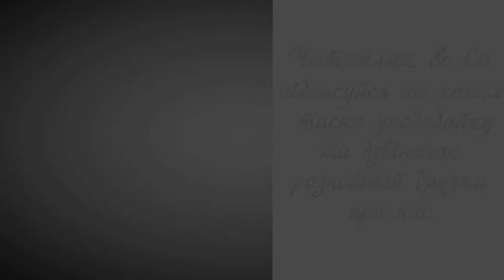Як Незнайко складав вірші / How Neznayko composed poems - Микола Носов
Пропоную для вашої уваги це відео із  прозовим твором російського автора Миколи Носова "Як Незнайко складав вірші". Бажаю приємного перегляду та задоволення від прослуховування.
Предлагаю вашему вниманию это видео с  прозаическим произведением российского автора Николая Носова "Как Незнайка создавал стихи".